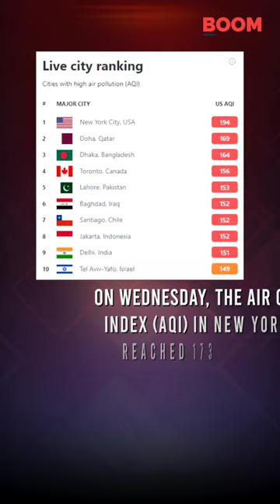New York Becomes World's Most Polluted City | Global News: BOOM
Watch : New York City tops global air pollution levels, surpassing Delhi, as smoke from Canadian wildfires engulfs the East Coast. Public health concerns rise as unhealthy air quality persists.